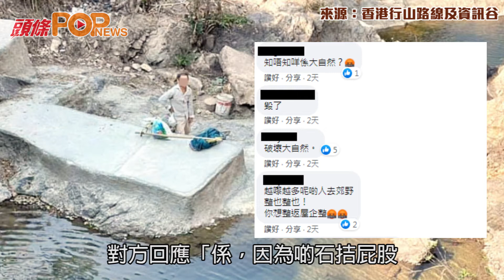於屯門青大石澗僭建石屎台 自私大叔聲稱為坐得舒適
不少市民喜歡到郊外享受新鮮空氣，不過日前有行山人士發現，有人涉擅自將屯門青大石澗旁的大石，用石屎填平，聲稱想坐得舒適一點。